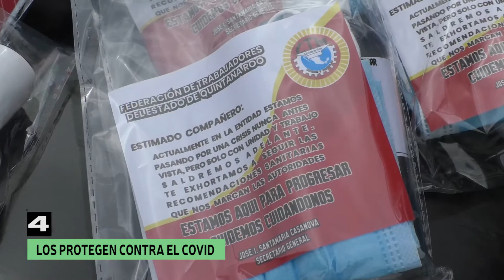5 MAS 20 NOVIEMBRE 2020